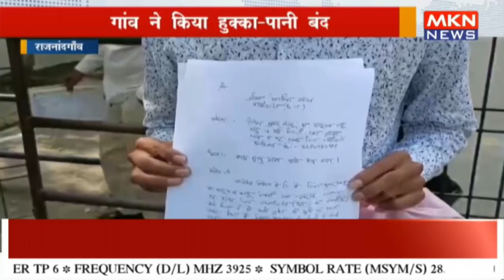गांव ने किया हुक्का पानी बंद